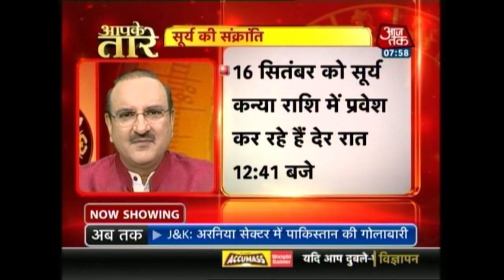Aapke Taare: Daily Horoscope | September 16th, 2017 | 8 AM